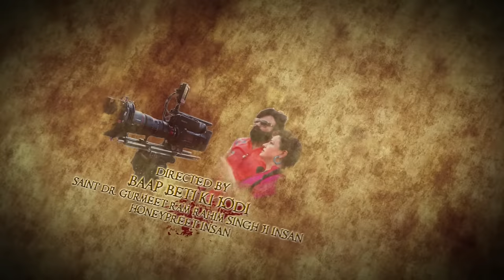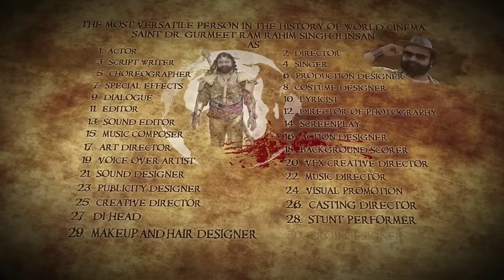MSG The Warrior - ''LION HEART'' Official Trailer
MSG The Warrior “Lion Heart” is the third movie in the MSG series. The movie has an edifice of entertainment built on the strong foundation of social message.

The movie is an effort to reach out to the youth of our country who are often led astray by bad company or advice.
The first two movies MSG the messenger and MSG 2 the messenger were blockbusters & received immense love and support of the masses.
MSG 2 is about to complete one year in the theatres and is still going strong.